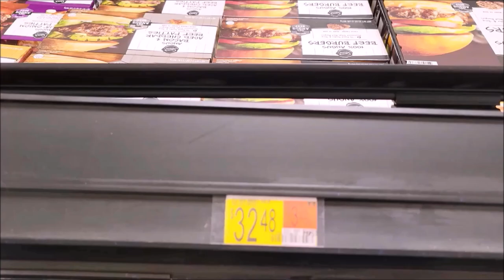Prep Up Now! Supply Chain And Freeze Dry Wholesale Stock Up!